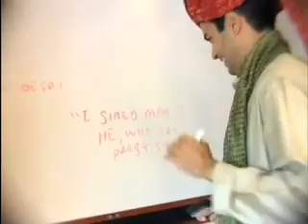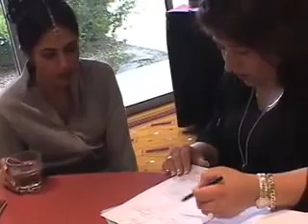Bride and Groom getting ready